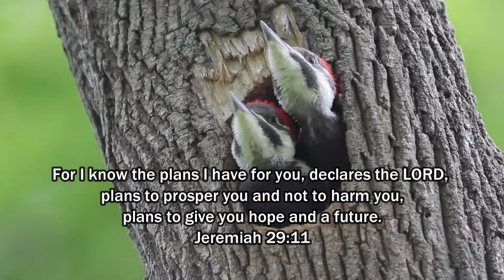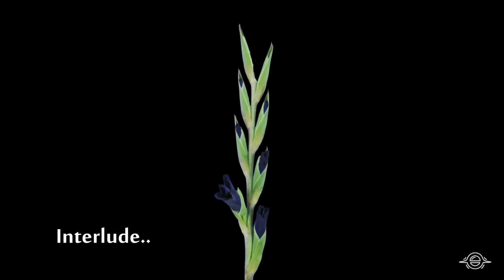Ethirpartha Mudivai Tharubavare - By Pradeep J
Naam Yethirpaarthirukum Mudivai namaku tharubavaragiya Yesukristhuvuku sthothiram undavanthaga.

 " For I know the plans I have for you,declares the Lord,plans to prosper you and
not to harm you, plans to give you hope and a future."
Jeremiah 29:11

Thank you Jesus for this wonderful verse.